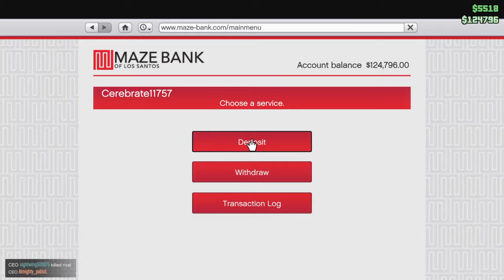Grand Theft Auto Online ongoing annoying game bugs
I'm not sure how long GTA 5 is out for the next gen consoles but Rockstar really needs to put more effort to fix this issue along with the issue where it resets your settings everytime you play GTA V, this video is shows my ingame phone freaking out when I try to pull it out just to make a deposit.